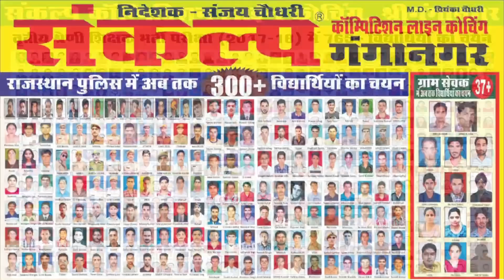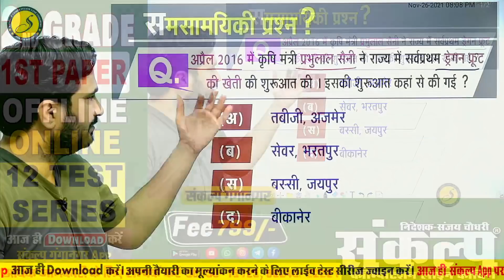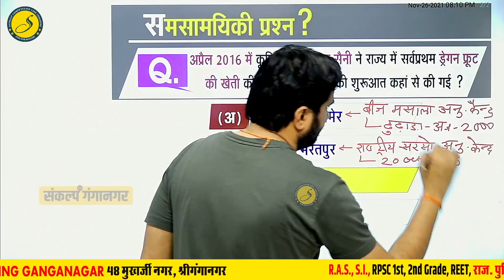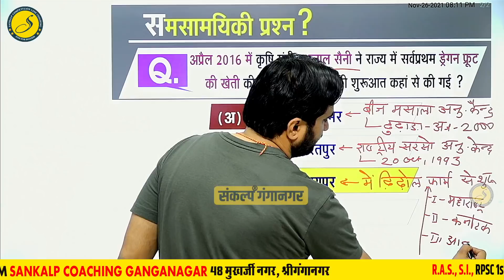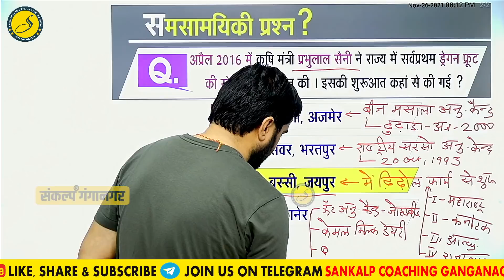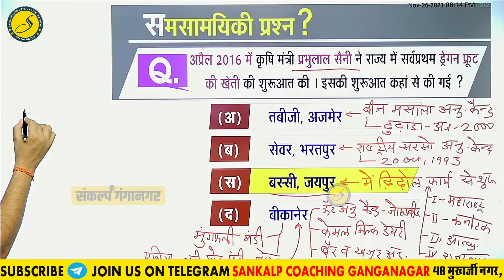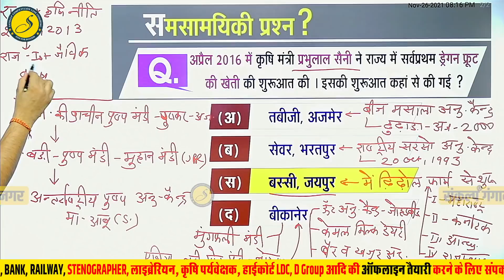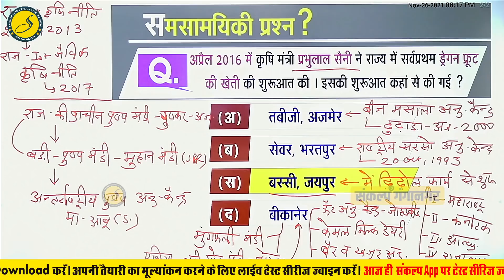#9 Rajasthan Current Affairs 2022 | Important Current GK for Constable 2022,Gramsevak |By Sanjay Sir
All in One Class of Rajasthan GK For Constable 2022 , Rajasthan Police , Gram Sevak 2022| RAS | IAS l Vanrakshak l SI, Raj Police Sankalp Coaching | Most Important Rajasthan GK class.

राजस्थान लाइव करंट अफेयर्स की क्लासेस में आपका स्वागत है।
राजस्थान के विद्यार्थियों के हितों को ध्यान में रखकर Sankalp Coaching ने  “राजस्थान करंट अफेयर्स” कि जो सीरीज शुरू की थी उसे आप सभी ने बहुत समर्थन व असीम स्नेह दिया। जैसा की आप जानते है कि इस सीरीज में आप नियमित रूप से राजस्थान से संबधित वे जानकारियाँ प्राप्त करते है जो आपकी प्रतियोगी परीक्षा के दृष्टिकोण से बहुत उपयोगी होती है ।
✅ समसामयिकी घटनाओं एवं  महत्वपूर्ण तथ्यों
✅शिक्षा, साहित्य, आर्थिक योजनाओं और समाज कल्याण कार्यक्रम
✅ खेल व  पुरस्कार आदि पर आधारित रेगुलर क्लास  रहेगी।

Address
           48, मुखर्जी नगर,  नजदीक मैन बस स्टैंड, श्रीगंगानगर

eywords : rajasthan gk,rajasthan gk question,reet rajasthan gk,rajasthan gk in hindi,rajasthan gk class,a to z rajasthan gk,rajasthan history,rajasthan gk model paper,rajasthan geography,rajasthan police,raj gk,rajasthan gk important question,rajasthan gk for reet,rajasthan gk live class,rajasthan gk test series,